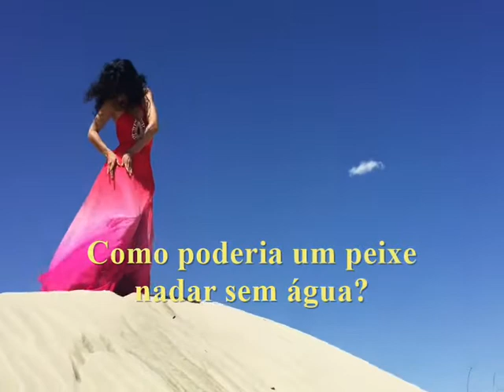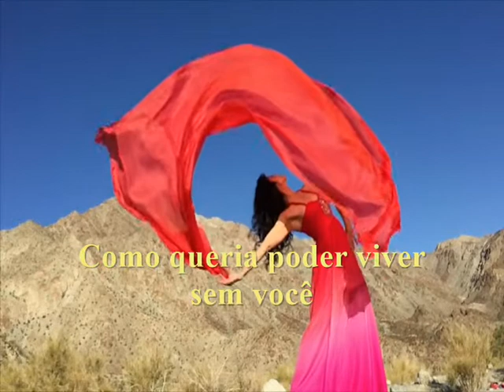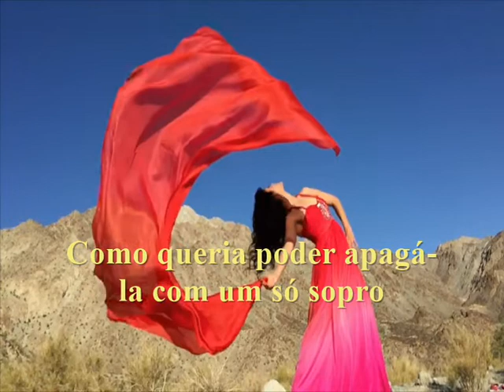Vivir Sin Aire --- Maná --- trad.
Composição: Fher Olvera